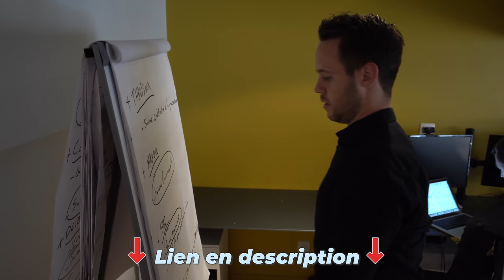Investir à LYON : visite des bureaux INVESTISSEMENT LOCATIF ! 😍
Vous souhaitez investir à Lyon ? Prenez RDV avec un de nos conseillers en investissement

Avis aux amateurs de la ville de Lyon : je vous emmène en visite dans nos magnifiques bureaux Lyonnais ! 🤩

Dans cette vidéo je vous donne mes conseils pour saisir les meilleures opportunités dans l’investissement locatif et devenir rentier le plus rapidement possible.

À bientôt.

Bon visionnage.